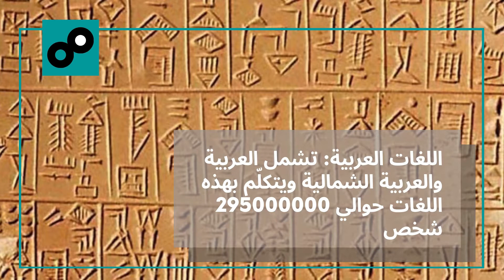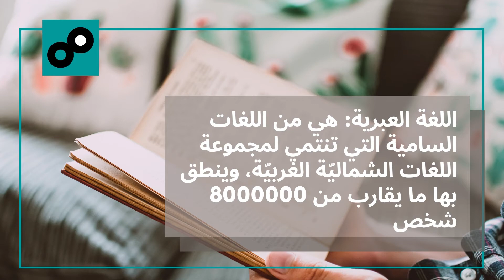اللغات السامية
اهلا بيكم فى قائمة معلومة فى دقايق
نتمنى ان يكون الفيديو قد افادكم
ونرجو الاشترالك فى القناة وتفعيل الجرس ليصلكم كل ماهوجديد